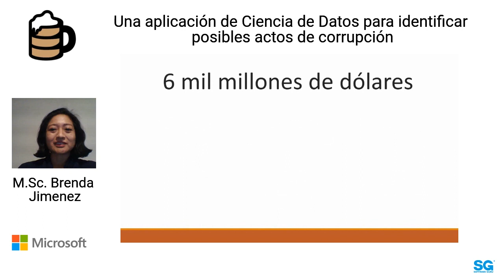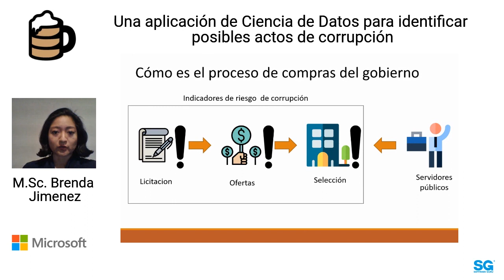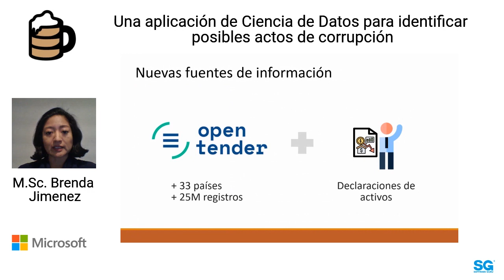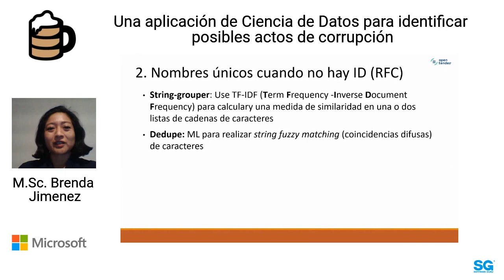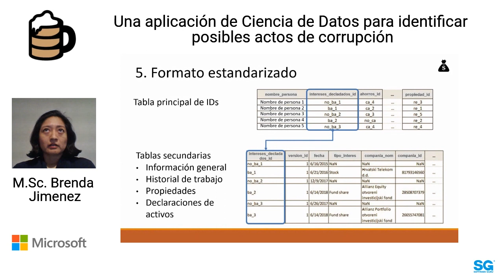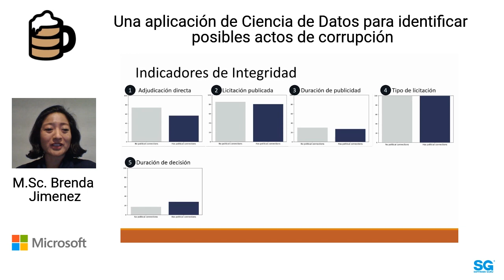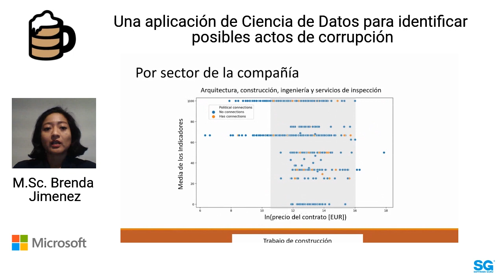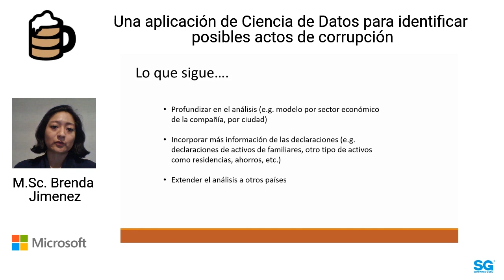DataPub 20.09 - Una aplicación de Ciencia de Datos para identificar posibles actos de corrupción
En esta sesión se presentará cómo las metodologías de ciencia de datos pueden ayudar a vincular los datos de licitaciones públicas con las declaraciones patrimoniales de los funcionarios públicos con el objetivo de identificar y analizar el riesgo de corrupción en la administración pública.

El desarrollo de este tipo de proyectos permite a los académicos, formuladores de políticas y a la propia sociedad civil abordar los riesgos de corrupción en el sector público, y generar medidas para fortalecer la rendición de cuentas y mejorar la integridad en el sector público.